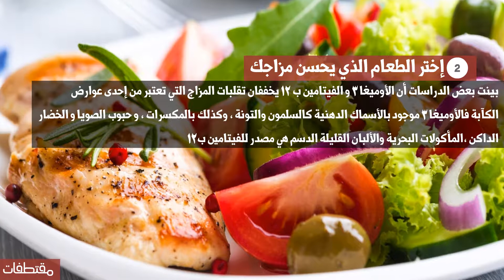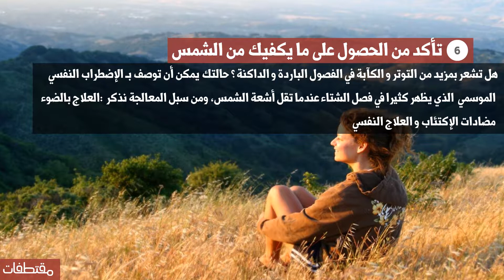الكآبة لا تدعها تسيطر عليك